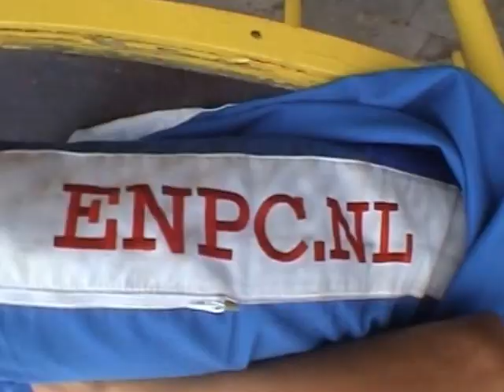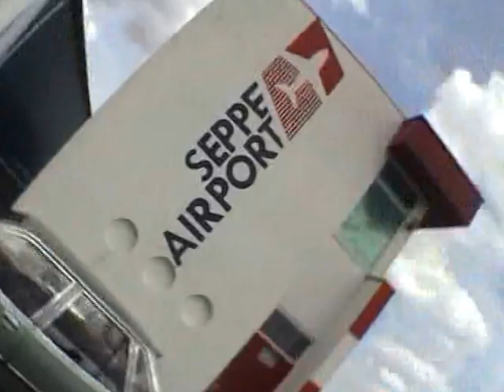Tandemsprong Jelle Dingemans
Boek ook je tandemsprong bij Skydive ENPC en beleef de hoogste sensatie van Noord-Brabant.

Ook voor je opleiding kun je bij Skydive ENPC terecht